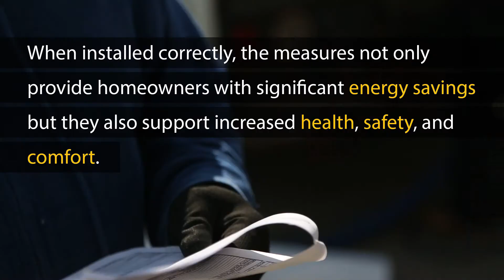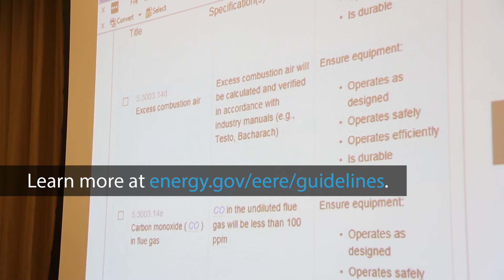Energy-Efficient Homes (Done Right)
Home energy upgrade measures allow individuals to enjoy a safe, comfortable, and energy-efficient home. But how do you know if the work is done right? Learn how the U.S Department of Energy and its National Renewable Energy Laboratory are working to ensure that energy efficient measures are being installed correctly across the United States.